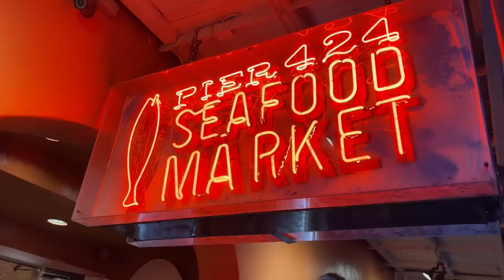Searching for Alligators in the WILD : Meet The Mitchells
In today's Episode:

-The whole family says goodbye to Gio til summer

-Wayne takes us on an adventure in New Orleans!!! Have you ever been on a swamp tour? You don't wanna miss this!!

We're a blended Jamaican family of many!!! Me (Tami) along with my Husband (Wayne) our 3 sons (Jax 8yrs, Atlas 5yrs and Oz 2yrs) Wayne's, eldest son (Gio 16yrs) Wayne's little brother (Alex 18yrs) and our beloved Nanny (MoMo) are giving you a peek into our crazy, messy, beautiful life as a family!!!